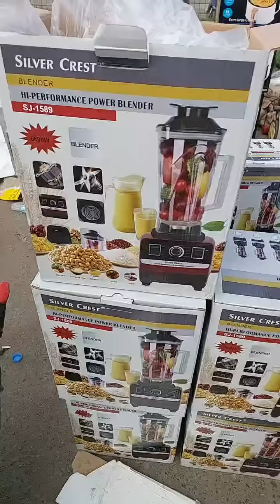سوق النهضه مباشر اثاث افلس ونص ثلاجات سبالت كناتير 2023/4/21😍🤩👀 ساعه كامله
سوق النهضه مباشر اثاث افلس ونص 2023/4/21😍🤩👀 ساعه كامله